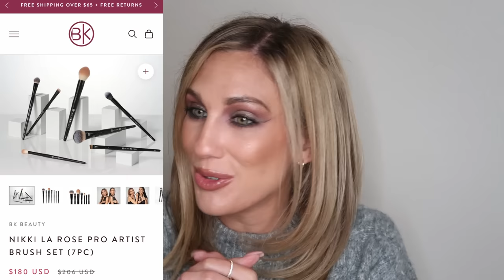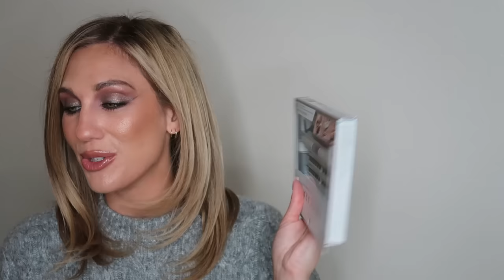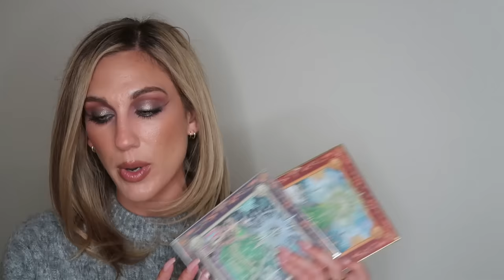WHERE ARE THE HOLIDAY RELEASES? // WILL I BUY IT?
SPEND NEW YEARS IN IRELAND WITH ME!

My Poshmark closet is open!

By Samantha March Moon Journal

FREE US SHIPPING ON ORDERS $50+

♡ Samantha
PRODUCTS MENTIONED
BK Beauty x Nikki La Rose
CODE: SAMANTHA10
pat mcgrath dark star v4
Fenty Glitty Lid Eyeliner
Kylie Cosmetics Glowy Balm
First Aid Beauty Cleansing Bar
Kiss Falscara
Odens Eye holiday
CODE: SAMANTHA

ON ME
Fenty Stick Foundation

Samantha March
10620 Southern Highlands Pkwy
Ste 110-613

Take $5 off orders of $25+ on Colourpop with code MARCHBEAUTY

Save on your Oden’s Eye order with code SAMANTHA